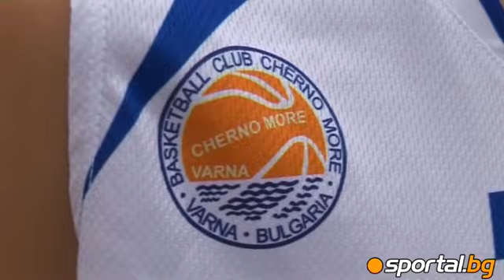Boyko Borisov presented a check for 500,000 Levs to the basketball club Cherno More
Бойко Борисов връчи чек за 500 хиляди лева на баскетболния клуб Черно море